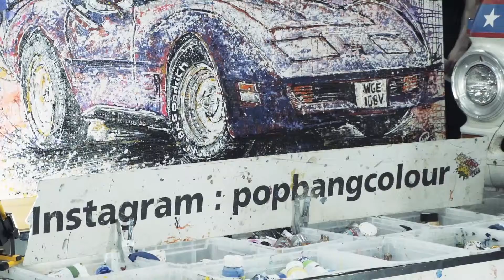Modified Nationals 2019 Individual Auto Design Uk = Seatskinz UK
Check out our coverage of the Modified Nationals show at stoneleigh park, was a great weekend with great weather. Thanks to all our customers, mates and the Individual Auto Design UK - Seatskinz UK team for making the weekend what it was. Coverage captured and edited by the very talented Tristan Young Media thanks mate. Please share and tag you or your mates if their car feature.